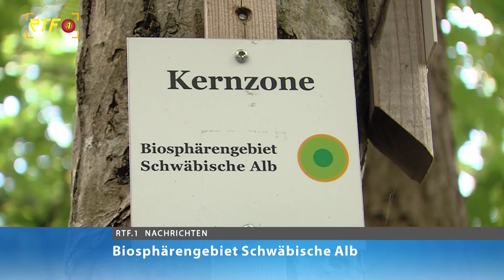Neue Umweltpraktikantinnen fürs Biosphärengebiet Schwäbische Alb stellen sich vor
RTF.1-Nachrichten: Neue Umweltpraktikantinnen fürs Biosphärengebiet Schwäbische Alb stellen sich vor